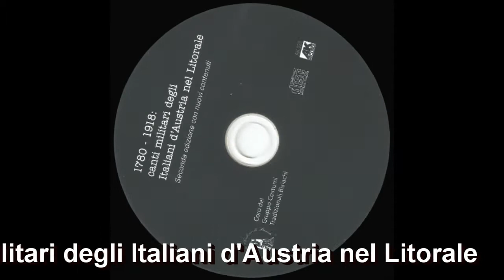Maledetta sia la sveglia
Maledetta sia la sveglia (Demoghela), canto popolare militare degli Italiani d'Austria nel litorale.
Coro del Gruppo Costumi Tradizionali Bisiachi di Turriaco (GO)